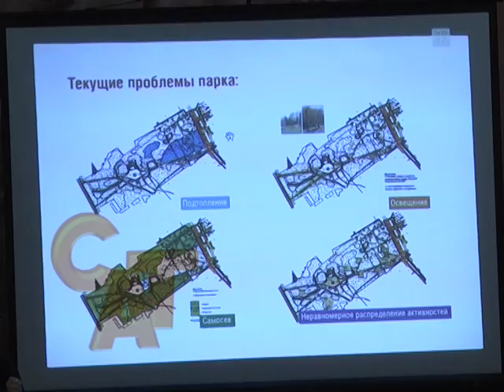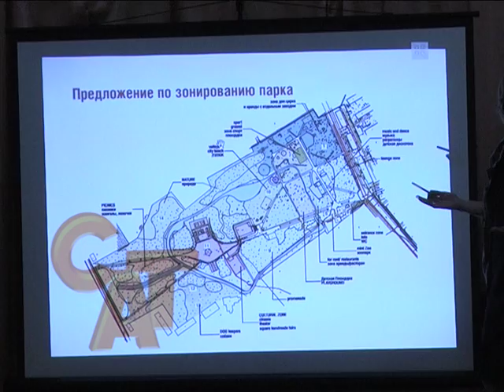17 05 16 Як перейменувати Слов'янський парк відпочинку